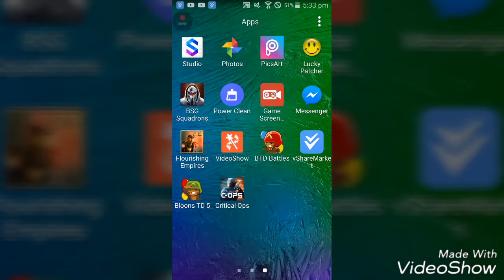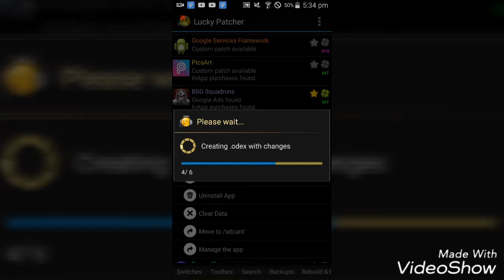Battlestar galactic squadrons hack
Created by VideoShow install lukey patcher on Google